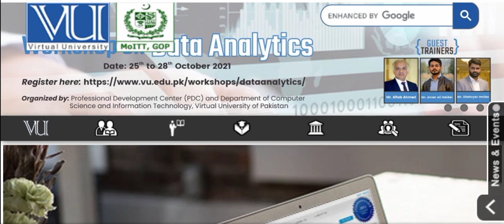Virtual University announce Finalterm Result 2021// VU Guides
Virtual University declare Result of final term Spring2021
watch your result